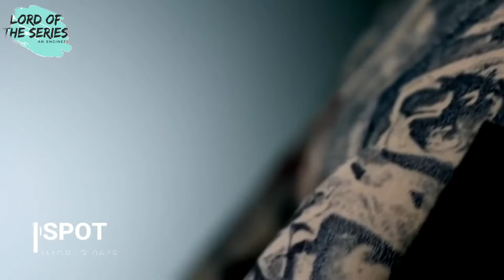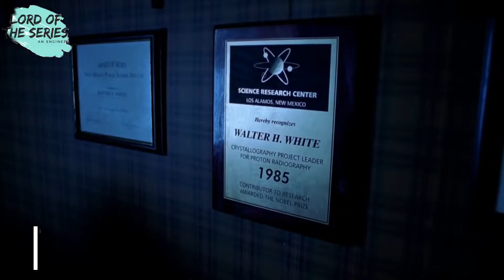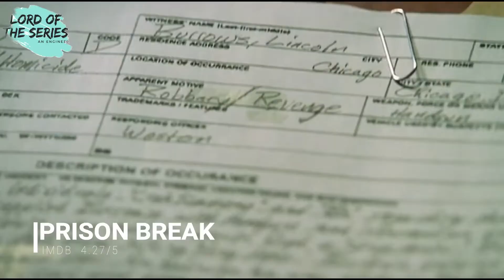Top 10 Crime Drama TV Shows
With too many shows around ,

its hard to decide which one  worth of our time.

let me do this work for you.

we are here with the top 10 crime drama which are the most entertaining we find ,

there are crime,drama,romance and brotherhood in this shows.

do watch.